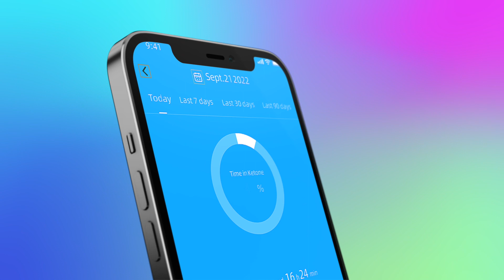SiBio KS1: World's First Strips-Free Ketone Sensor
Track Ketosis All Day|14 Days Uninterrupted|Test Strips-Free|Water-Sweat Proof|Real-Time APP Record